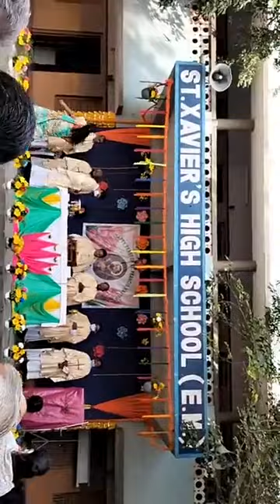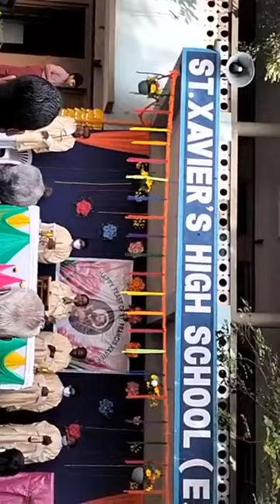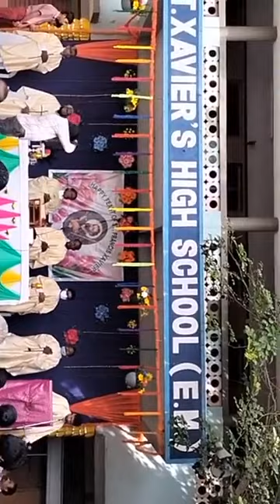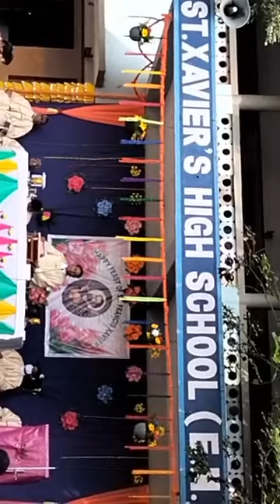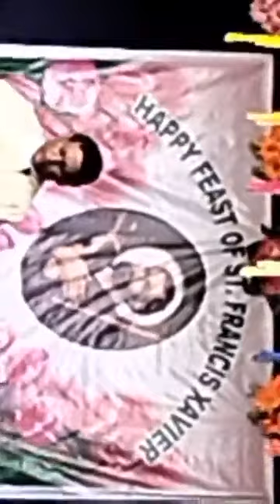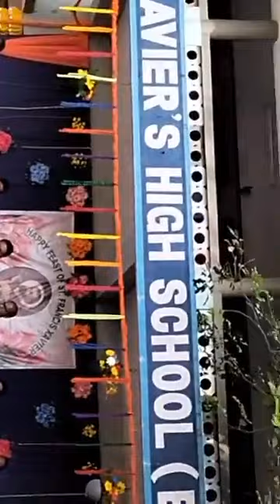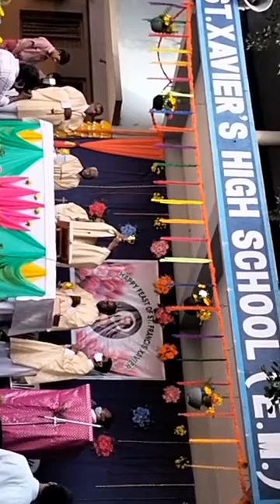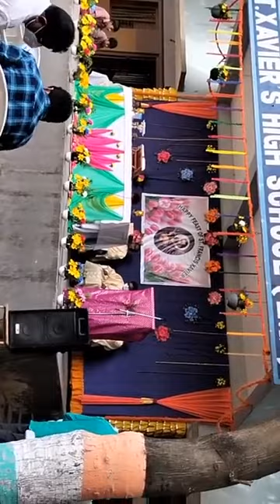December 3, 2021